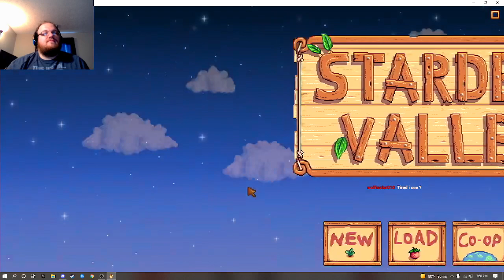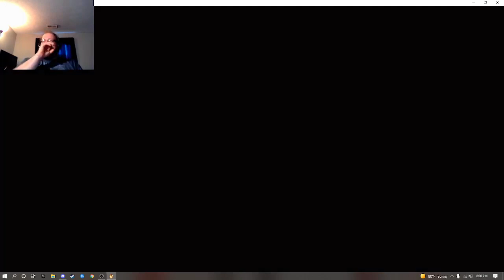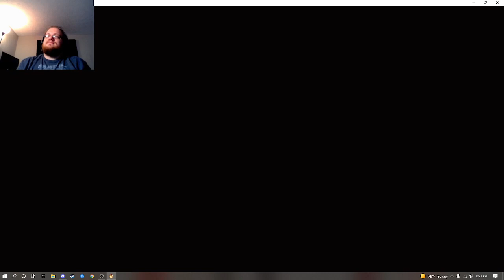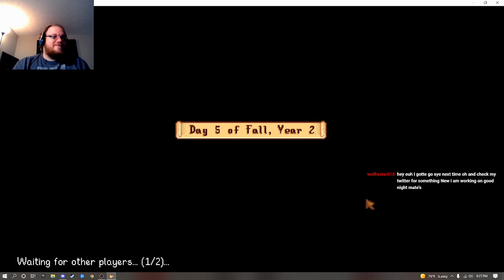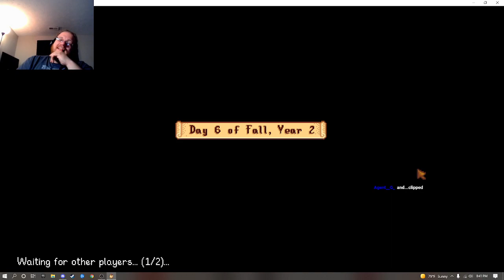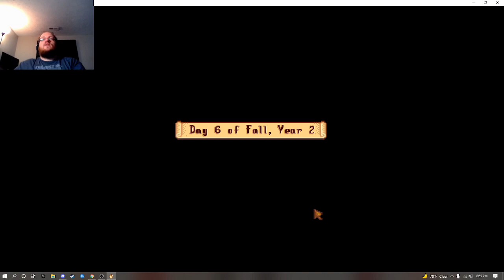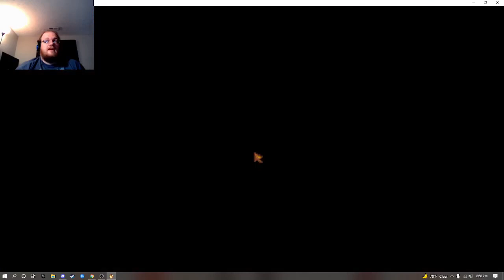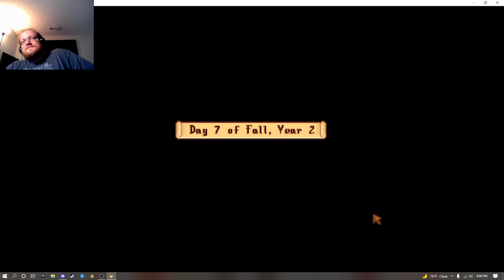Dragon Farm | 12 | Saving Funds pt2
The stream cut out randomly...

[Originally streamed July 23, 2021 on Twitch]